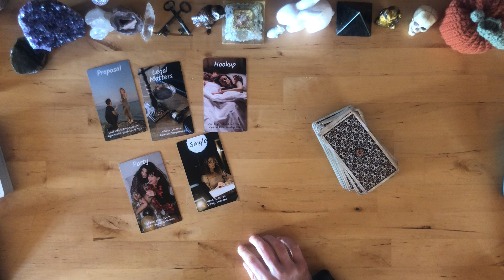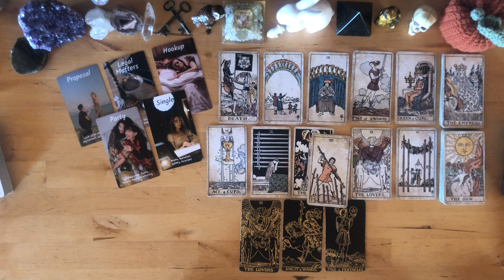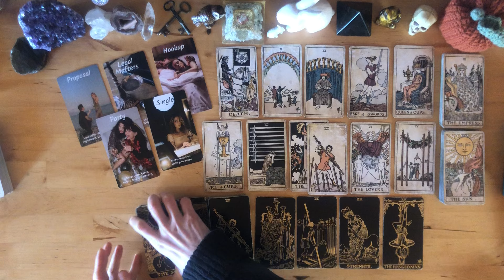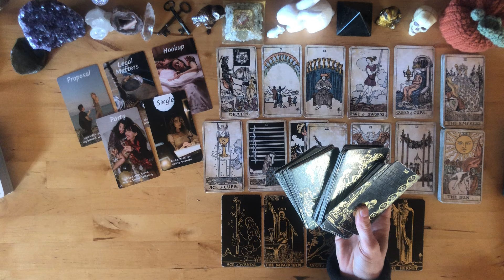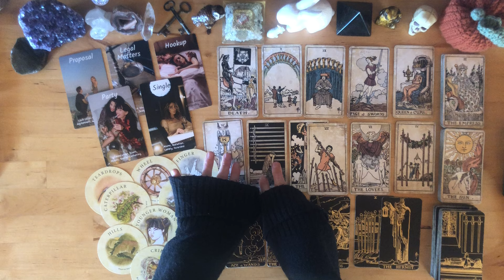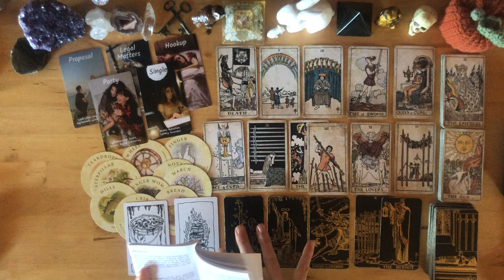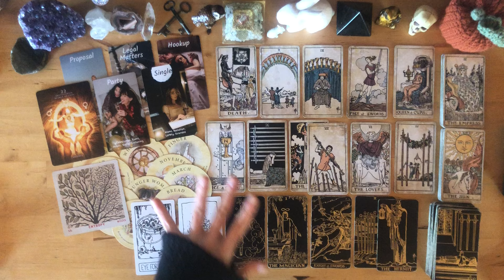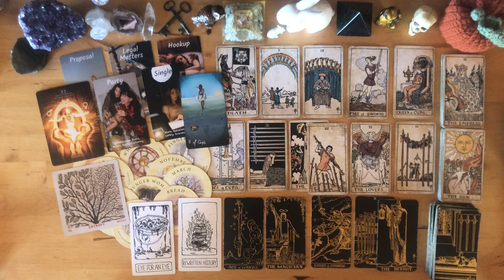Scorpio ♏️ Eye For An Eye - Get Out Of Jail Free - Keep The Receipts.